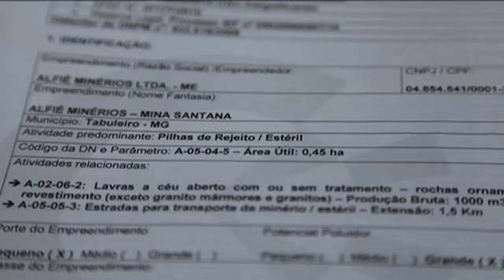A Floresta Desaparece - de Rich Wheat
A Mata Atlântica está sumindo aos poucos - devorada pelo desenvolvimento econômico